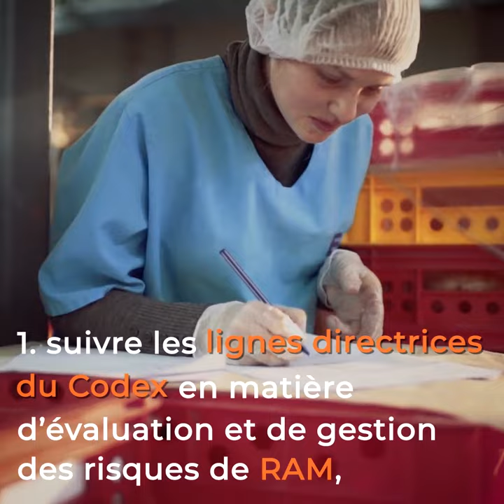Comment les normes du Codex contribuent-elles à la lutte contre la résistance aux antimicrobiens ?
Nous devons tous œuvrer pour réduire le développement et la transmission de la RAM d’origine alimentaire.
Le Codex Alimentarius est à l’avant-garde de ce combat grâce à des normes de sécurité sanitaire des aliments, des directives et des codes d’usages sur la RAM dotés d’une assise scientifique et d’une portée internationale.